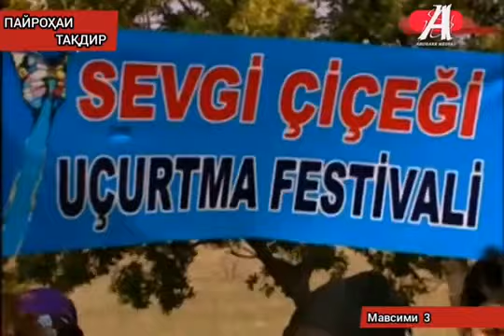Пайрохаи такдир кисми 103-104 бо забони точики